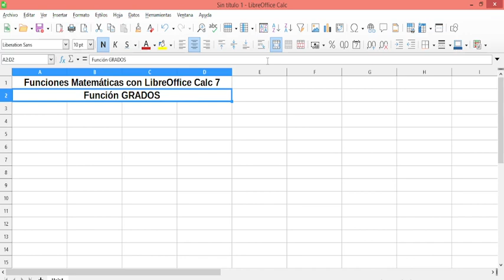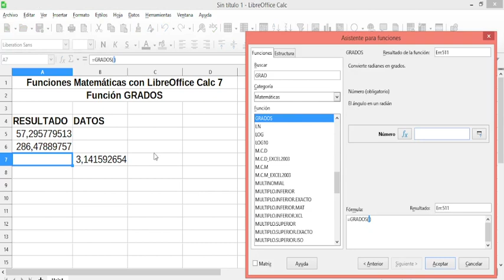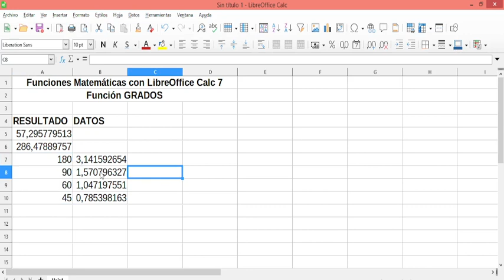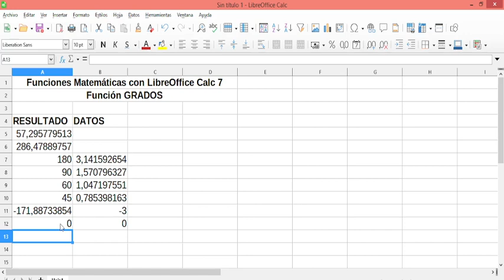GRADOS. Función con LibreOffice Calc 7. Explicación con ejemplos. Matemáticas.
En este vídeo les presento la función GRADOS, perteneciente a la categoría de funciones Matemáticas, en LibreOffice Calc 7.5. Explicación con ejemplos.